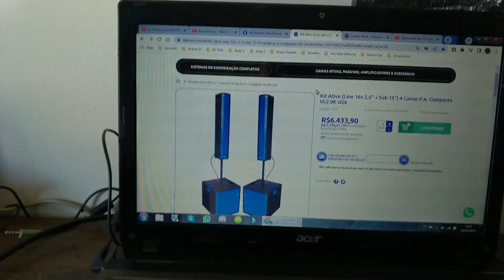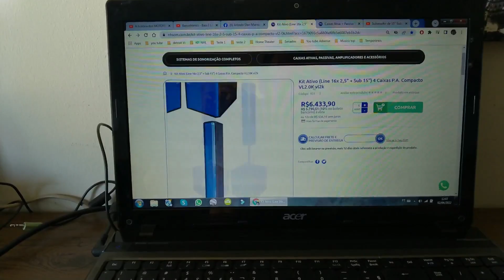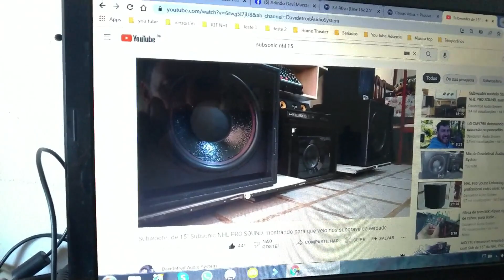VL2K AZUL, tocando BASS I LOVE YOU!!! LOW BASS, SUB GRAVE. Som profissional.